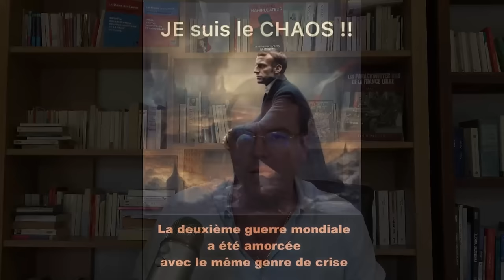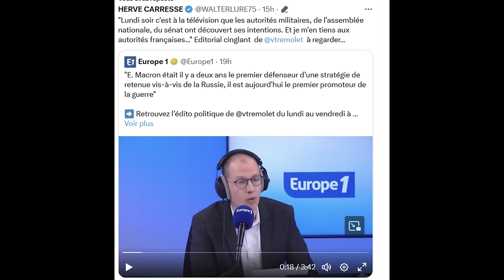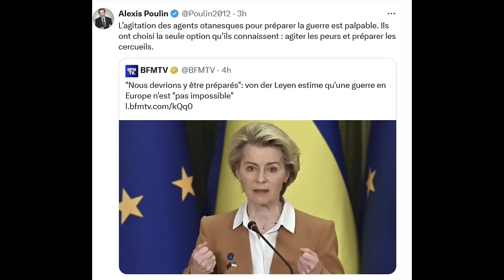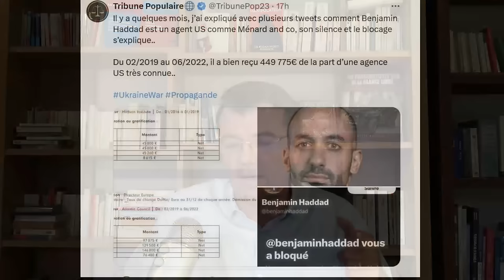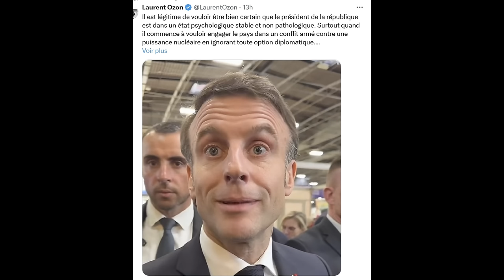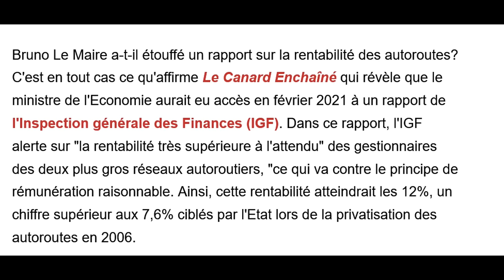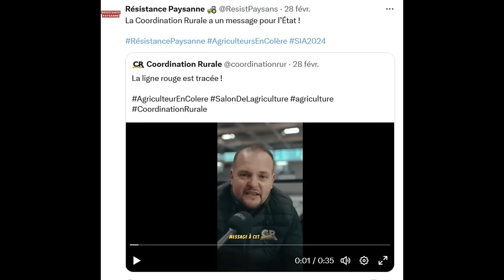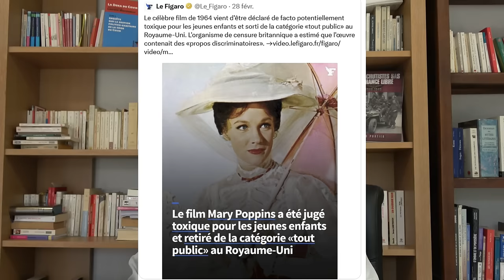Autoroutes: B.Le Maire, accusé de faux en écriture ! Dilaté comme jamais pour couvrir Macron ?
Macron le chaos en marche, les analyses des entretiens enfin reprises par l'opposition.
Pourquoi Macron a-t-il précipité son annonce d'envois de soldats en Ukraine ?
Analyse de Tremolet de Villers sur Macron, enfin de l'information ?
Olaf en fureur !
Pustula et Klaus en soutien de Macron ?
La polémique Attal-Le Pen, le complotisme comme seule défense ?
Macron et son regard, enfin un débat !
Bruno Lemaire et le scandale des inouï des autoroutes ! Des faux en écriture ?
Salon de l'agriculture, la ligne rouge !
Florian au salon.
rebruque humour: Béchu et le PMU !
Mary Poppins effacée !